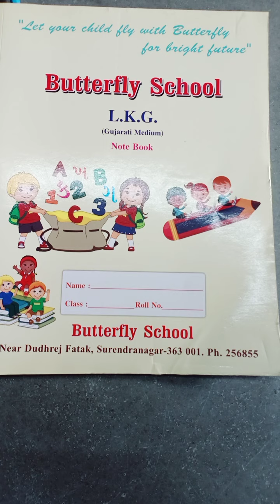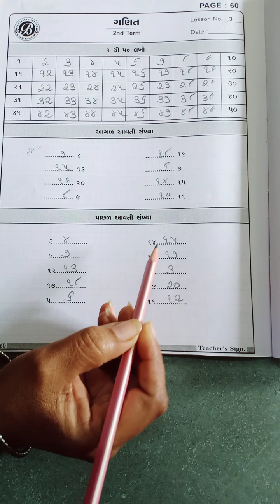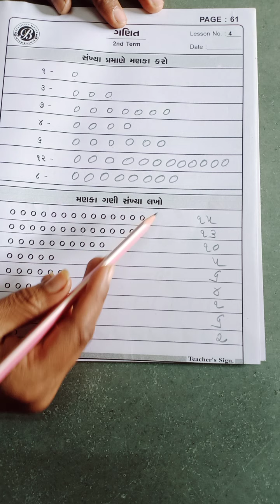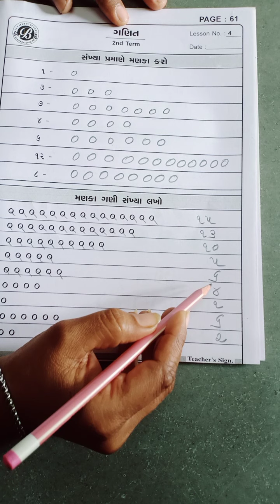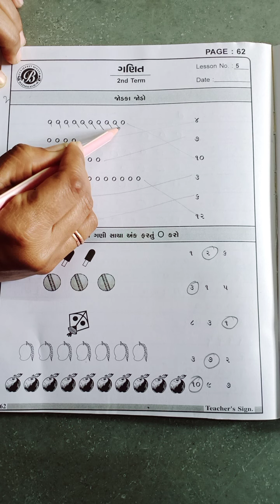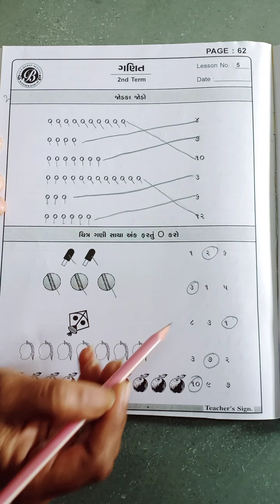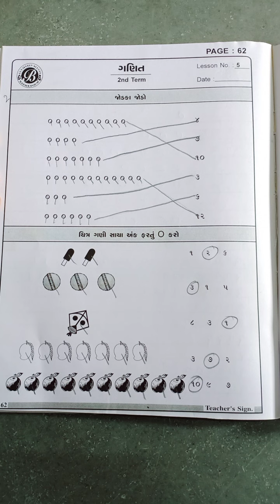std guj lkg sub maths L 1